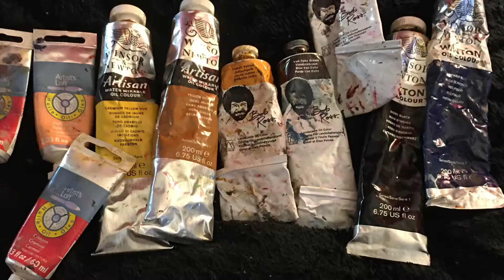Don’t Cancel Me (FREE T-Shirt Contest)